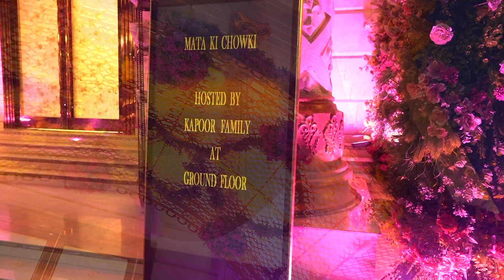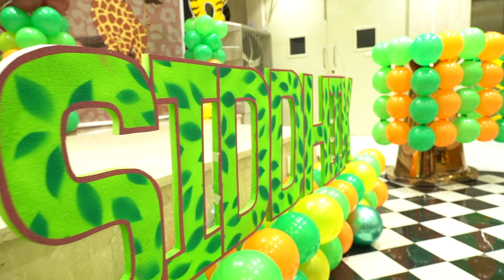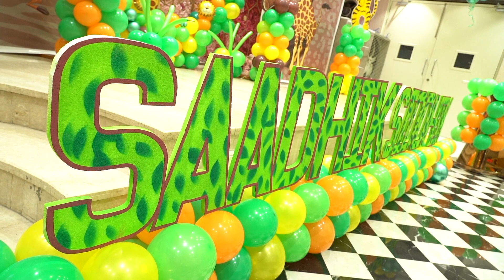Our twin Boys 1st Birthday Full Video | Family | Fun | Delhi india canada 🍁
This is our boys first birthday full video. watch and enjoy